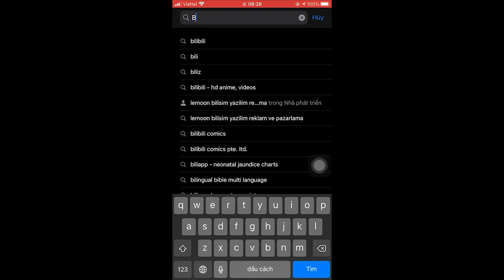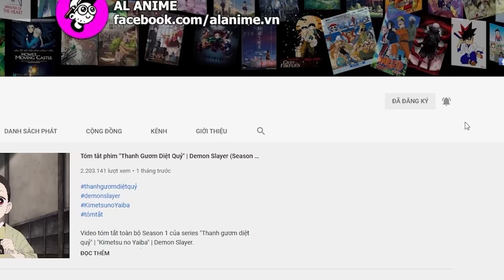ALL IN ONE "Cuộc phiêu lưu của Aladin và Alibaba" | Season 1 (P2) | AL Anime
Kịch bản: A
Vocal: A
Edit: A